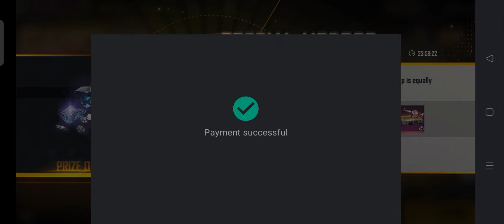30₹ offers free fire max 🐰 Bunny MP40 PERMANENT || GARENA FREE FIRE MAX